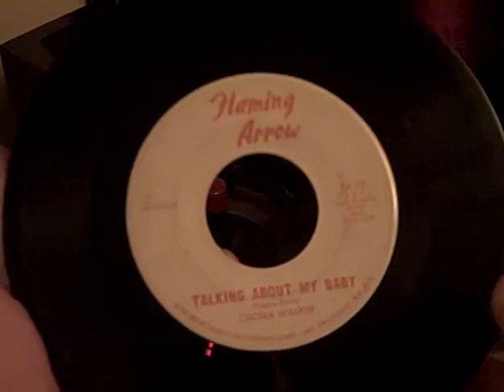Talking About My Baby-Gloria Walker Flaming Arrow Records 45RPM 197?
Hey YouTubers!  Wow...Welcome to 2012!! Check out this Awesome record!  Was a Christmas Gift.  Anyone have information on Miss Walker??  I'm really Lovin' Her! Thank U Friend From Up North!!  Fantastic! Play a Record Today